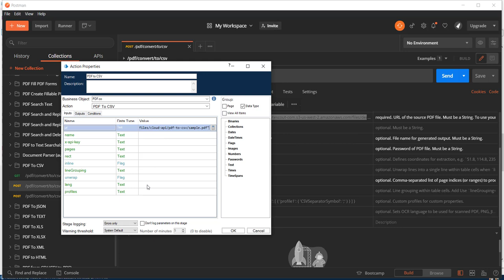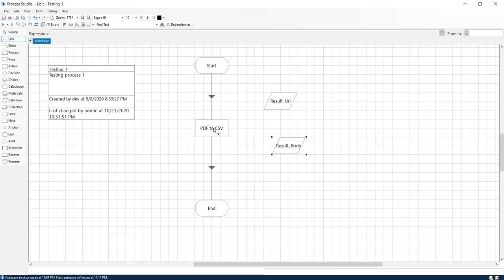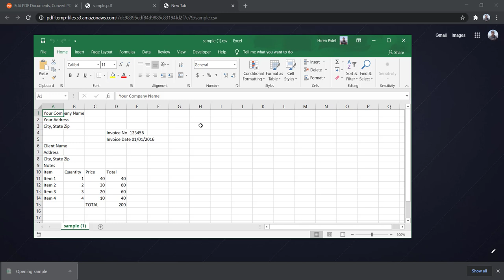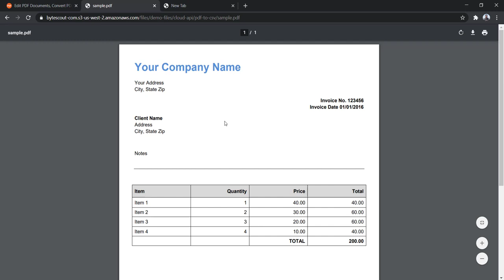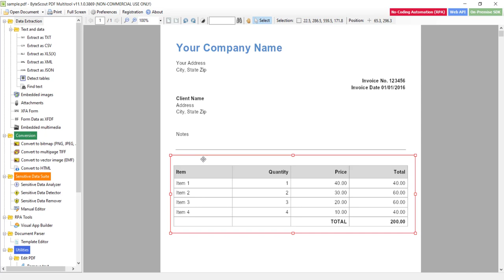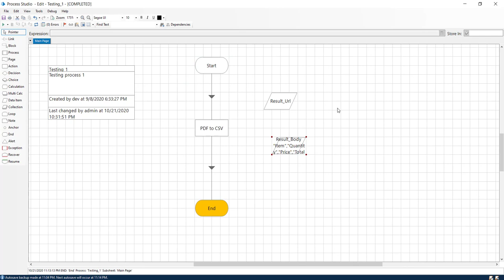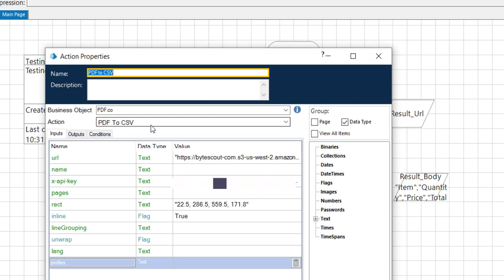PDF to CSV with Blue Prism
This video is all about converting PDF to CSV in Blue Prism with help of PDF.co plugin. There is always need to convert document from one format to other, such as PDF to CSV. With this plugin we can convert either whole PDF to CSV format or either certain pages to text format. We can also further fine tune this data extraction by providing extraction region co-ordinates so that it'll only extract data from that region only.

PDF.co has in-built support for OCR, hence this extension works well with scanned PDF. There are various options in a way we want output. For example if we want direct URL of output PDF we can configure it, also option to get inline output in response is also available. We can also change csv output separator delimiter also, like ',' to '-' or whatever we prefer.

PDF.co Extension for Blue Prism